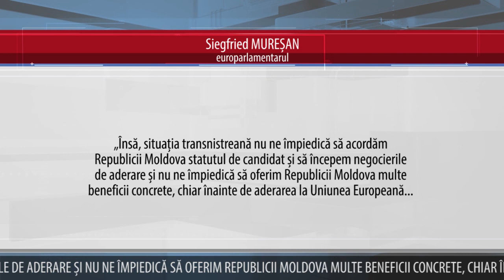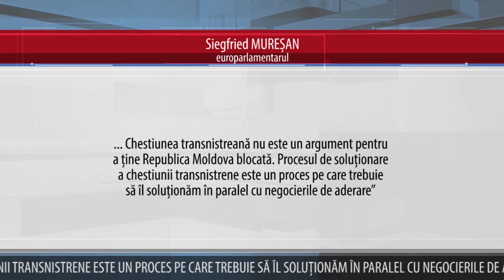SIEGFRIED MUREȘAN: TRANSNISTRIA NU NE ÎMPIEDICĂ SĂ ACORDĂM STATUTUL DE CANDIDAT